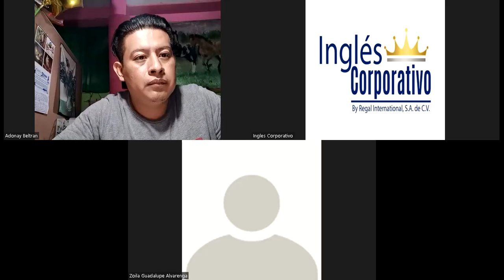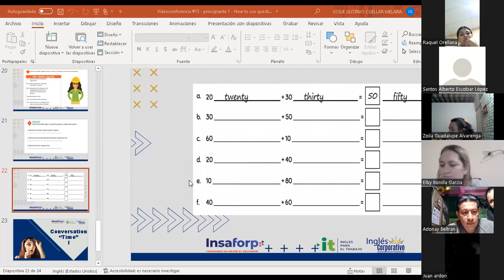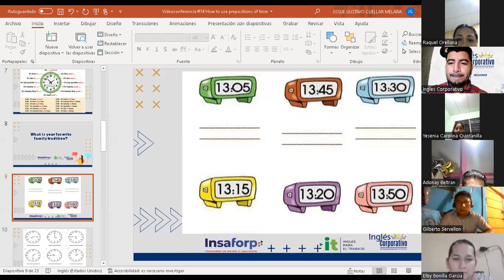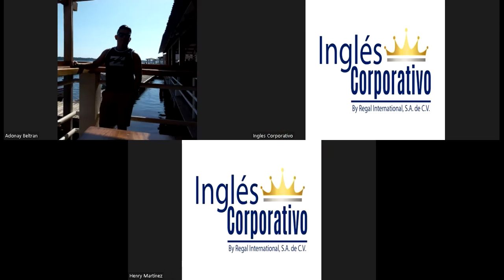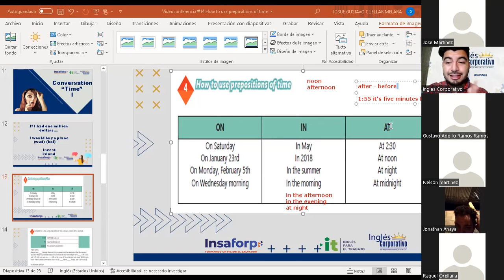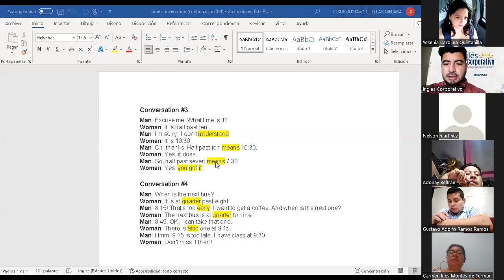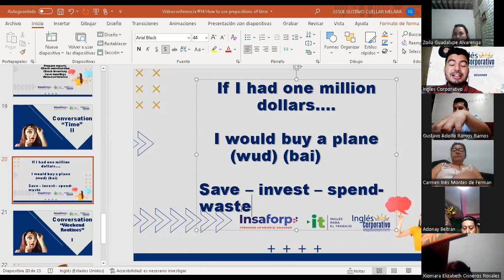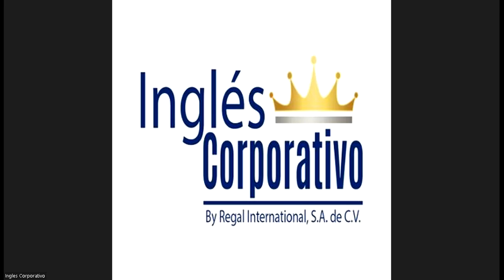Ingles Corporativo-Videoconferencia #14 How to use prepositions of time.